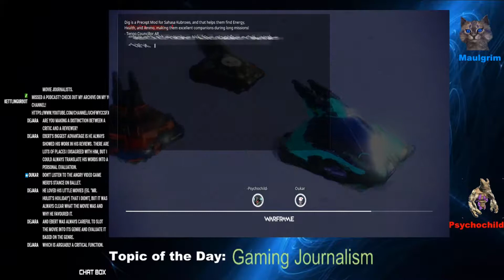GrimTalk Ft. Psychochild: Gaming Journalism part 3 - Game vs Film criticism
Check out my twitch!  I stream every tuesday at 8pm est!